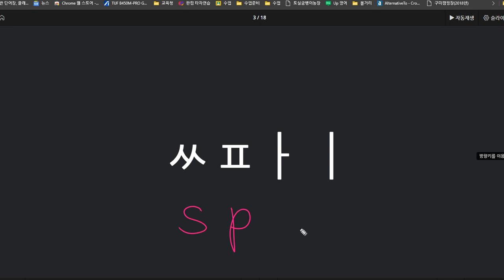한재우 2020 11 16 칭찬 성취도 95